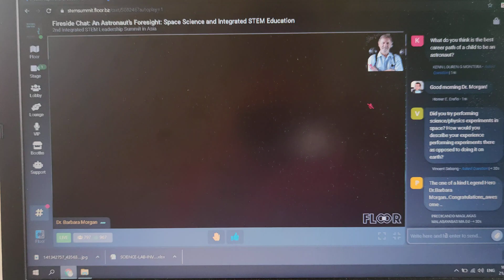What is Earth as viewed by an astronaut in the Int'l Space Station (ISS)? -Dr Barbara Morgan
Let me share with you all a very enlightening perspective of our planet; that no matter how big this blue marble may seem, it is still a dust-size entity in the vast universe.

Speaking is Dr. Barbara Morgan during the 2nd Integrated STEM Leadership Summit in Asia. I am very elated to have attended this virtual seminar.